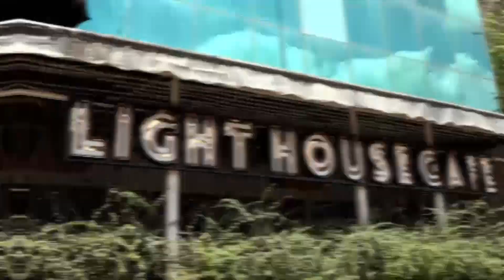India Fashion Run | Team Building | Treasure Hunt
Teams travel around the city of Mumbai completing cultural tasks in order to receive a piece of traditional clothing & their next clue.